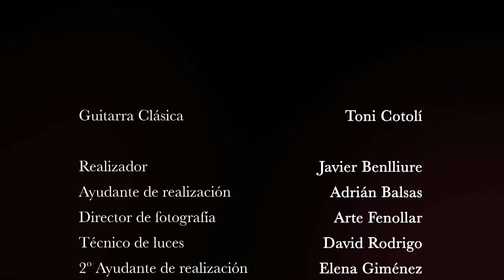Guitar Cover Bohemian Rhapsody by Toni Cotolí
Continuamos con este proyecto con el único propósito de elevar la vibración y de activar la hormona del bienestar “la dopamina” en nuestro cerebro.

El guitarrista valenciano presenta su disco Rock Road en el que versiona los temas más míticos de la historia del rock y el heavy metal, que han sido parte fundamental de la banda sonora de su vida.